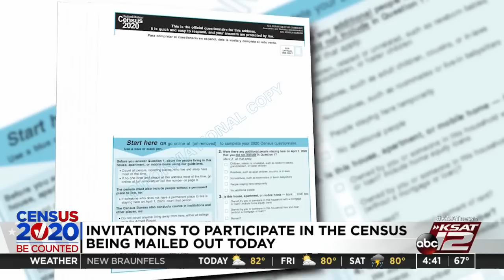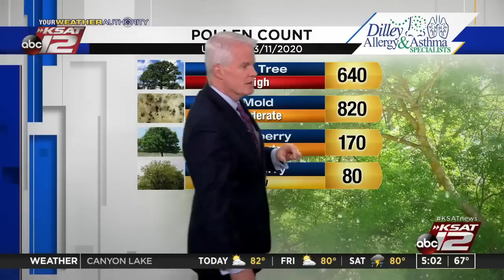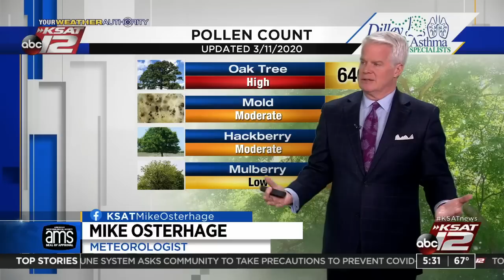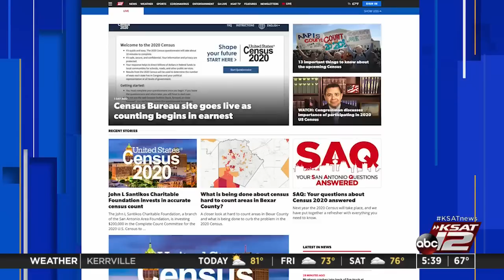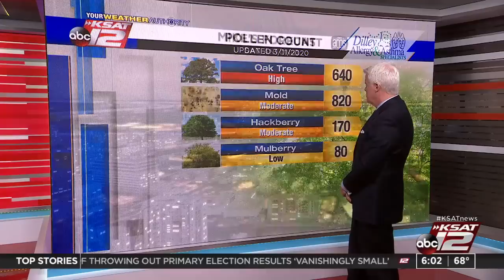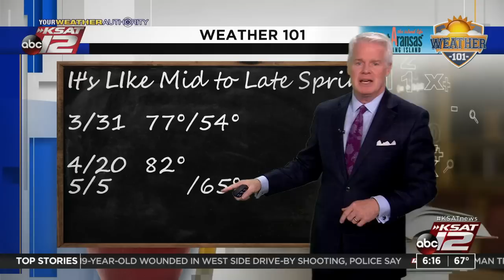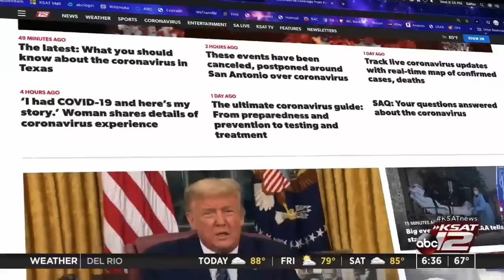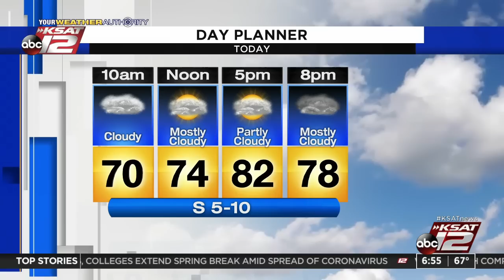Good Morning San Antonio : Mar 12, 2020